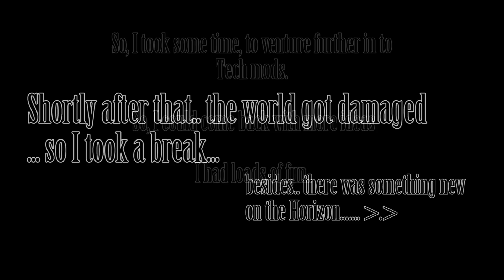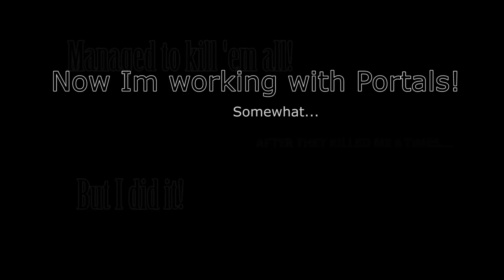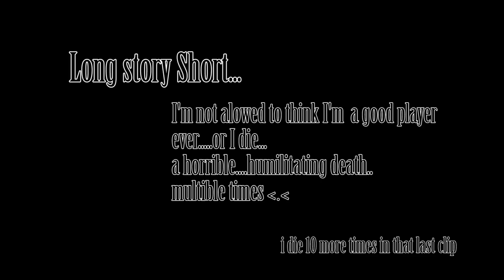Random-ness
Random clips from the last few months